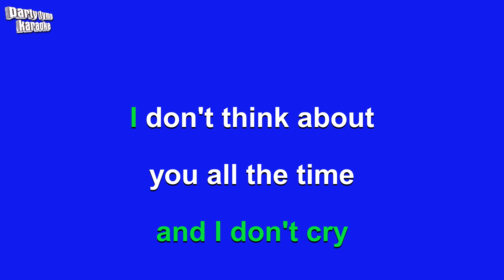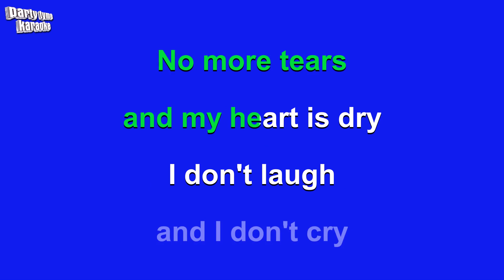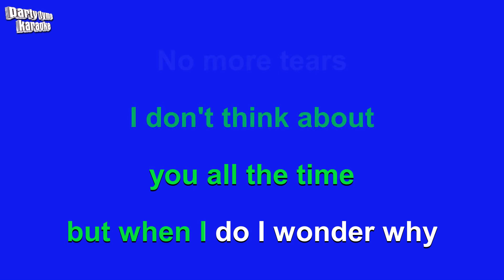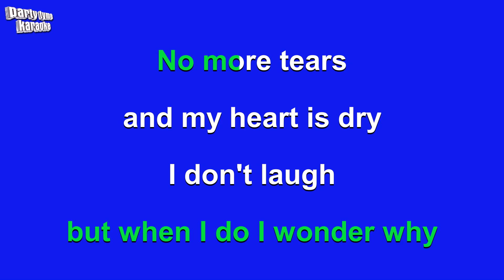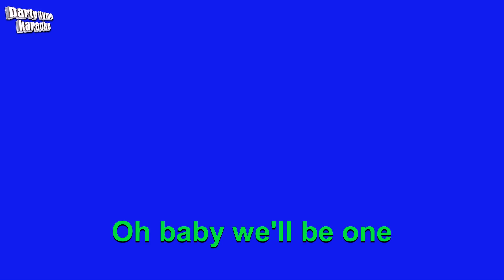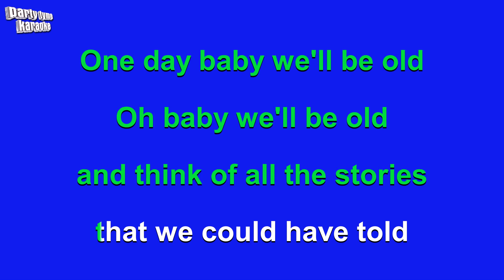Asaf Avidan And The Mojos - Reckoning Song (One Day) (Karaoke Version)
Karaoke sing-along version of 'Reckoning Song (One Day)'
made popular by Asaf Avidan And The Mojos,